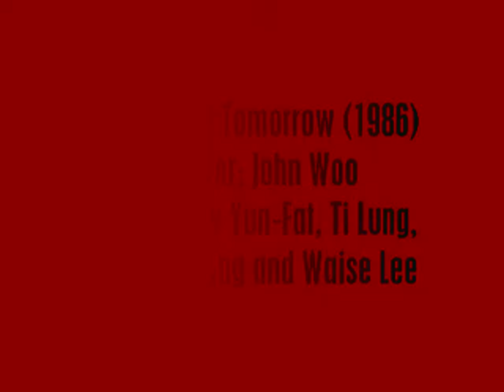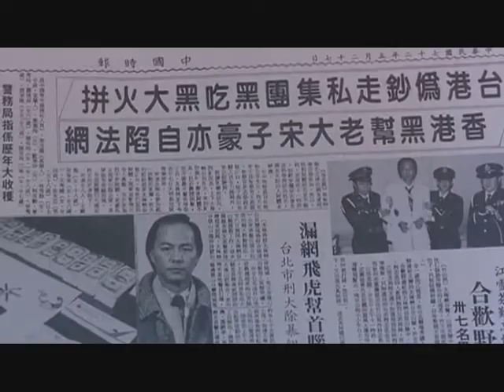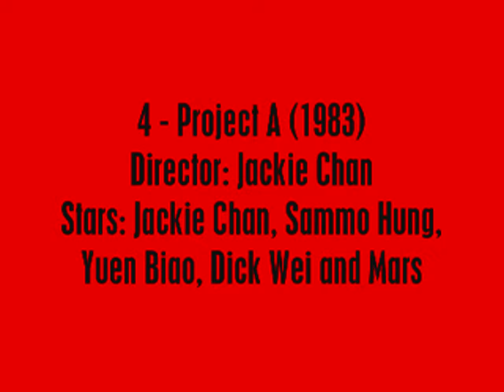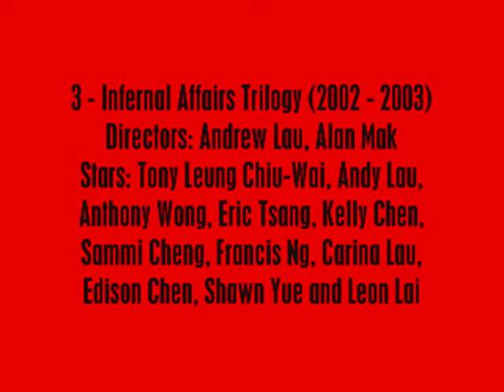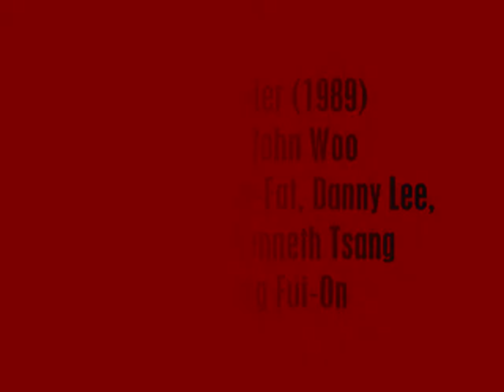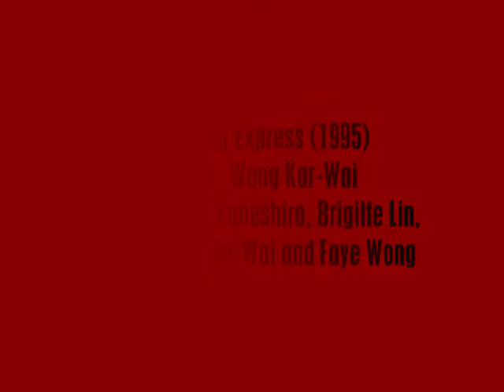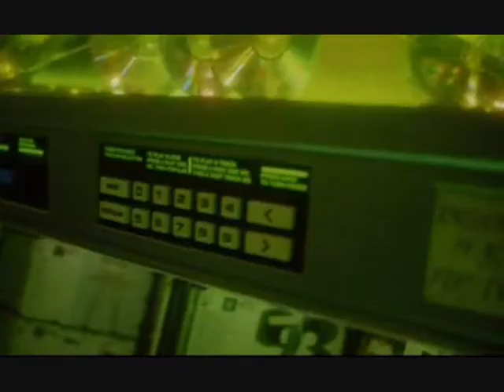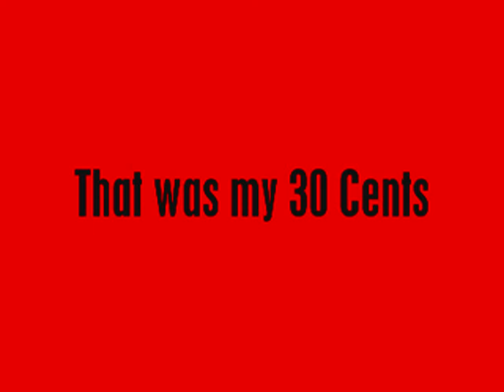My Top 30 Favourite Hong Kong Films of All Time: Films 5 - 1 (Part 6 of 6)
Having finally getting free time to complete the last and final installment of my 30 Favourite Hong Kong movies, I bring you my 5 favourite movies from Hong Kong.